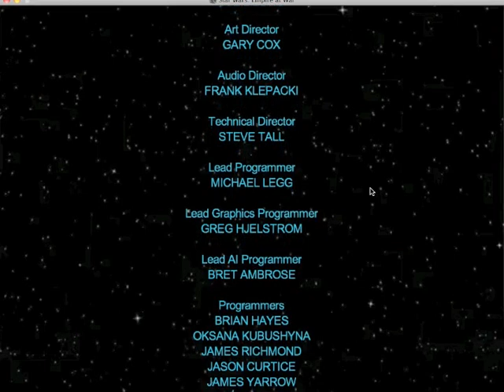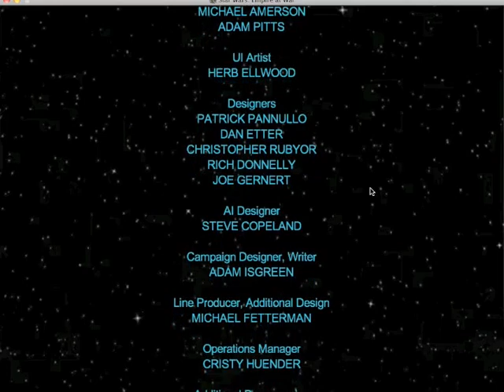Let's Conquest Star Wars Empire at War 1:32 FINAL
A lets play of Star Wars: Empire at War.  Playing on hard difficulty on the Galactic Conquest map as the Rebellion.